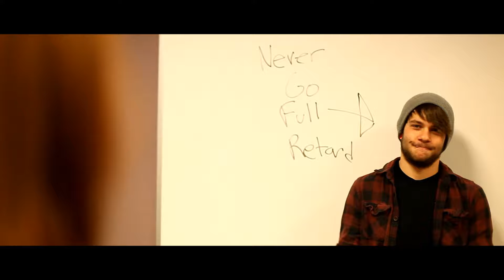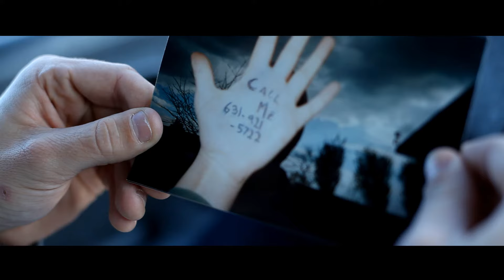Develop - Short Film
Would you open up to a stranger in an instant? Enjoy this hipster-like twist on Cinderella.